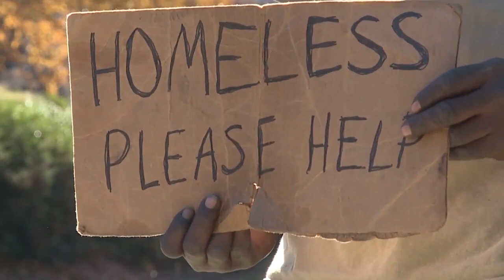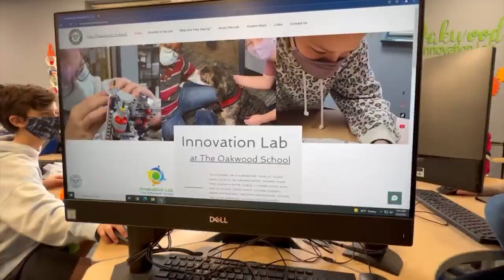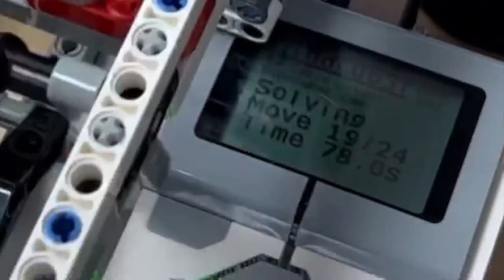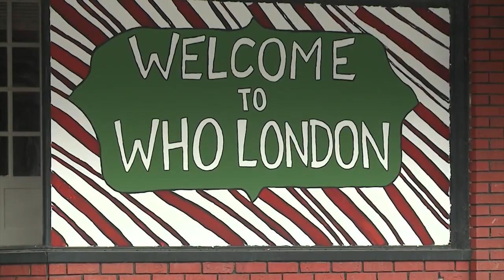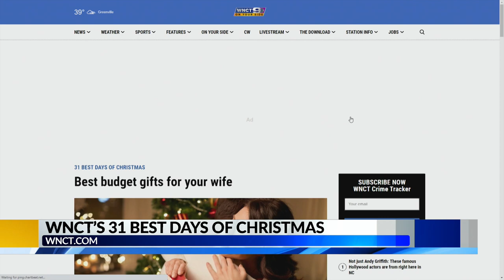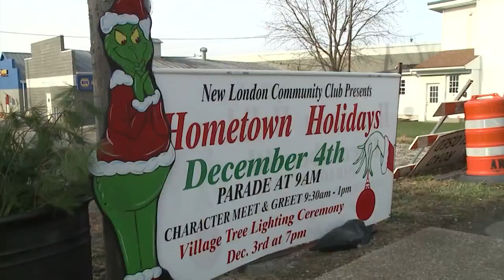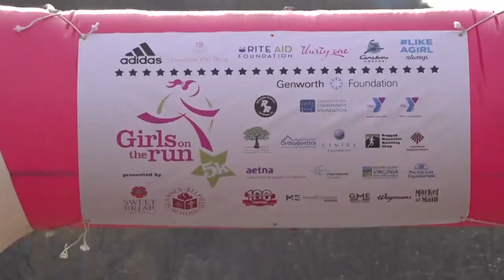9 On The Positive Side: Dec. 11, 2021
Here is the latest "9 On The Positive Side" newscast. It's a show dedicated to nothing but good news in Eastern North Carolina and around the country.